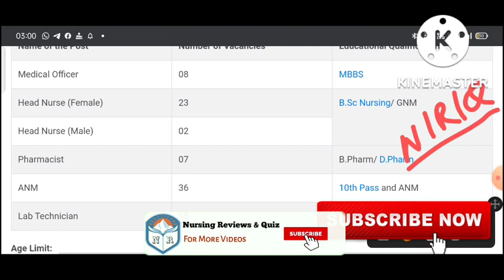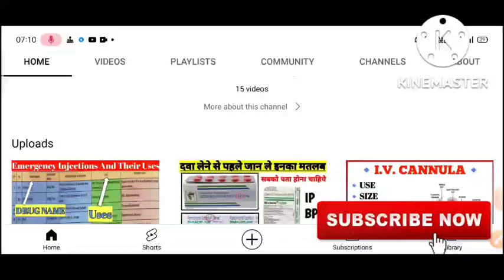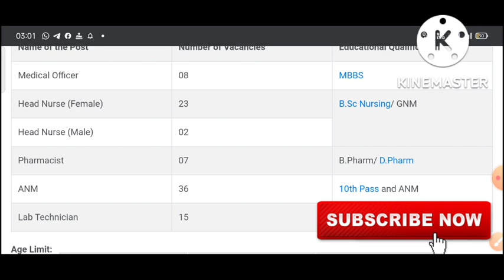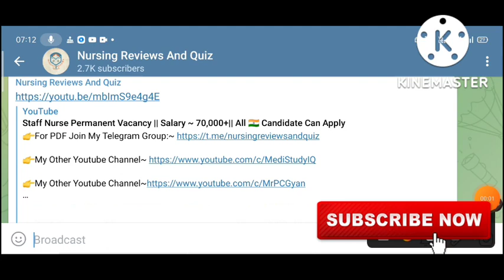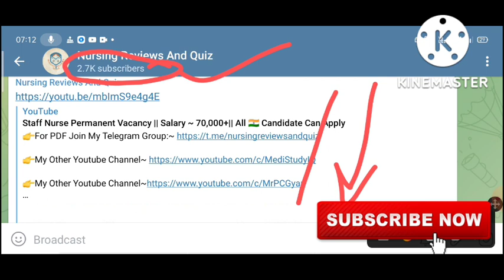Latest Staff Nurse Vacancy || ANM,GNM Bsc Candidate Can Apply